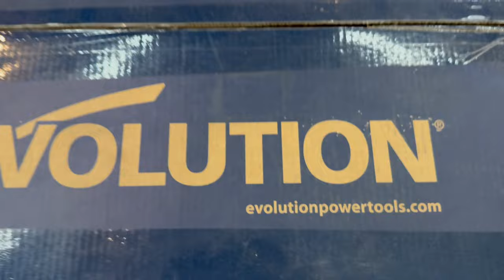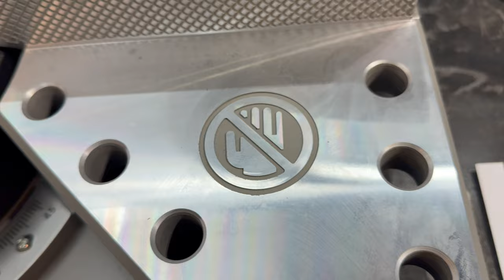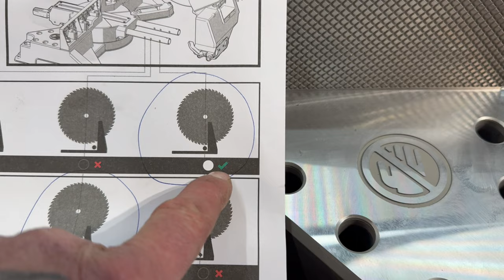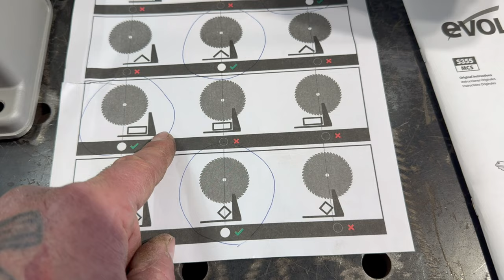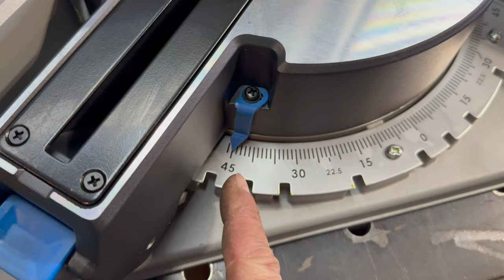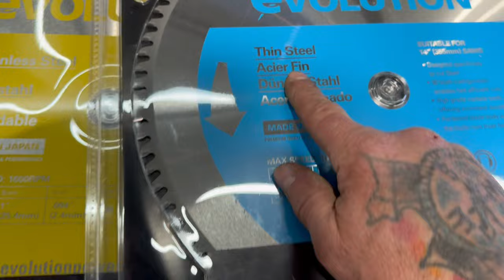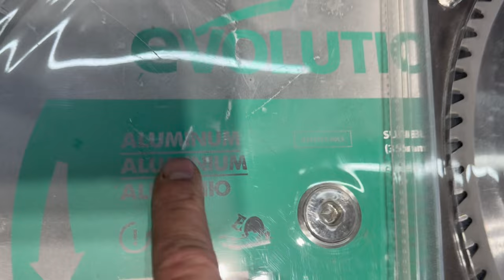Newest Evolution Saw, S355MCS Miter saw. High quality miter saws!!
Being able to work with a piece of steel immediately after a cut is a game changer! Cool to the touch and clean, no need to deburr, Check out their wide range of saws, saw blades and tools.
These saws are badass!